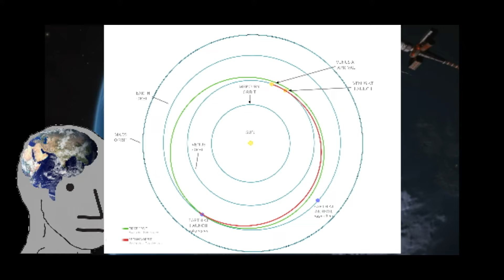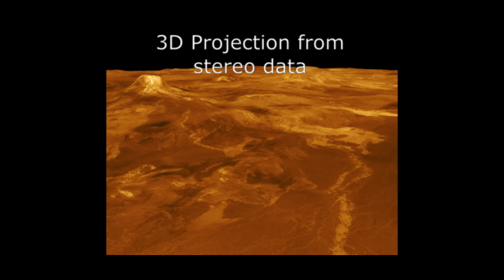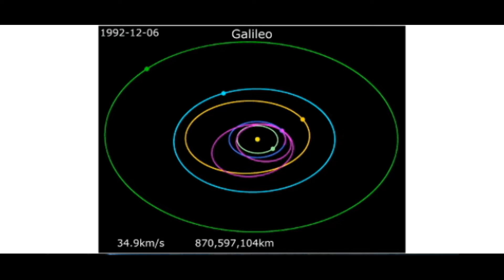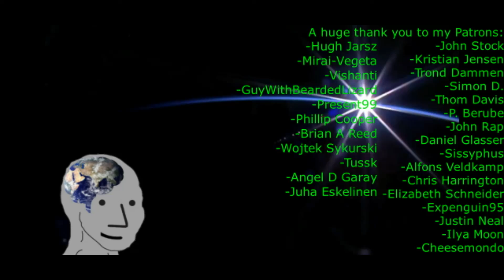To the Stars and Back| Episode 5: Return to Flight Status & Deep Space Probes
Sorry about the long break. I'll try to be more active so y'all can be entertained while you self-isolate.